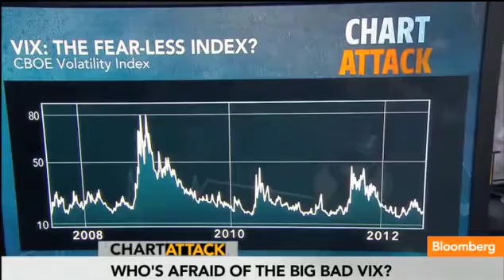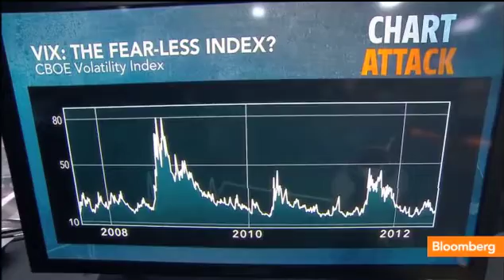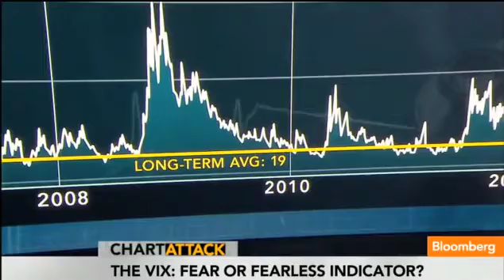Andrew Keene on the VIX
Andrew Keene explains the VIX as the co host of Bloomberg TV's Street Smart. Despite its "fear index" name, Andrew illustrates that the VIX is actually only a measure of volatility to show how much the S&P 500 futures will move over the next thirty days.